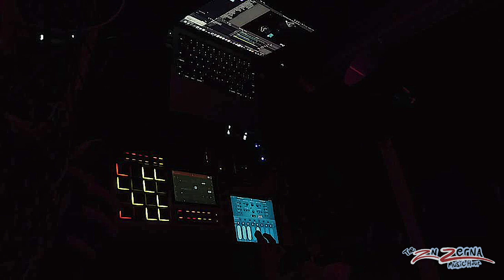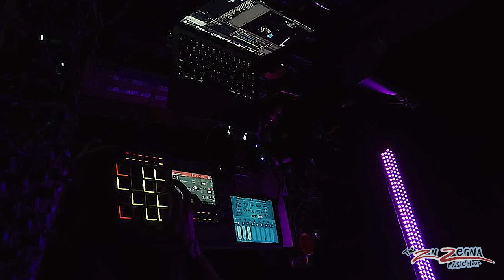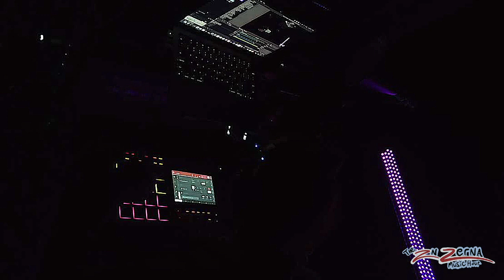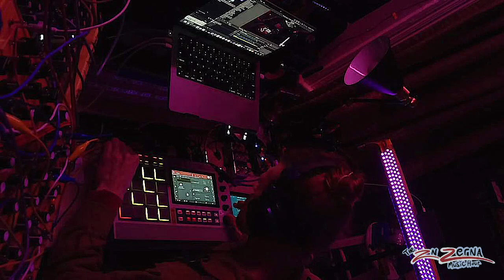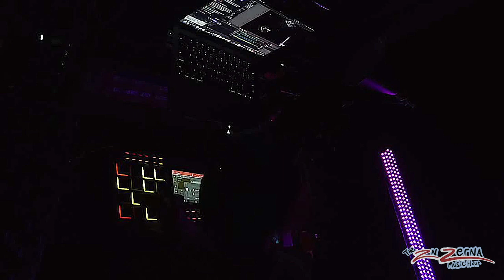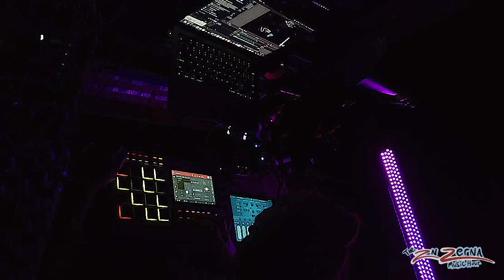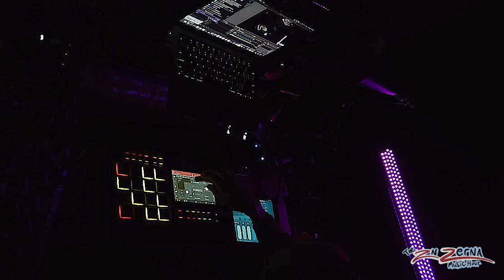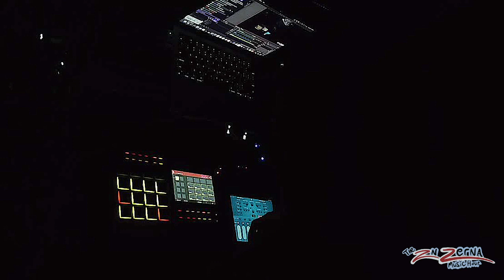The ZnZerna Music Hour w/ P.T. Burnem - S3E6 - Manly P. Desert Wind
A further exploration of the textures from last week.